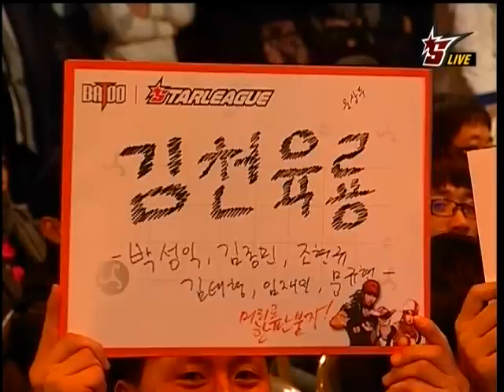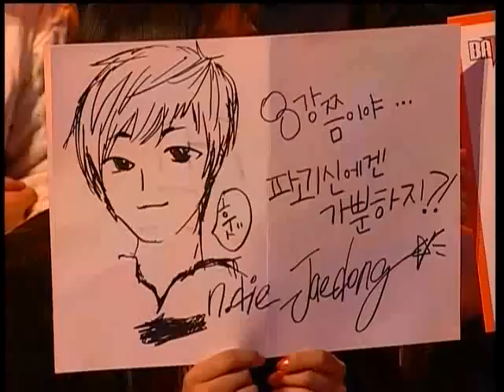'09 Batoo OSL Group D - Jaedong vs. GGPlay 6set (Eng. Com.)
Jaedong (Green Zerg) vs. GGPlay (Orange Zerg)

Round of 16, Group D

Pfft, whatever